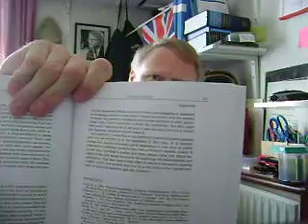Cultural Criminology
BOOK REVIEW

Edited by Jeff Ferrell and Keith Hayward

Ashgate Publishing Limited

WHAT CAUSES CRIME?  YOU TELL ME... OR READ THIS BOOK!

'The quest to establish the causes of crime has been one of the most elusive searches confronting humankind,' observe Jeff Ferrell and Keith Hayward in this new book on a contemporary criminology thread, which, no doubt, will emerge as an important contribution to this field this century.

Criminology is, of course, one of the social sciences and thus employs scientifically based methods and mind-sets to seek out the answer -- or answers -- to the pivotal question around which it revolves:  what causes crime? As the editors explain, 'criminology's central focus is the systematic examination of the nature, extent and causes of crime.'

This volume usefully compiles and presents a collection of some 22 learned essays from well known academics, each an expert in this field. It's the latest in the series published by Ashgate entitled 'The Library of Essays in Theoretical Criminology'.

This particular volume focuses on 'cultural criminology' which represents and drives certain theoretical departures from what (for want of a better term) one might call "traditional", or "conventional" criminology.  It consolidates some of the most important work within this relatively recent theoretical orientation and approach.  We say recent because, apparently, 'cultural criminology' has emerged as a distinct new aspect of criminology since the 1990s.

According to the book's introduction, 'crime and crime control operate as cultural processes manifesting themselves in the form of various phenomena, from media representations of crime, to public displays of emotion by crime victims'.

To cite just one example, the editors refer to what they describe as the saturation of everyday life by multiple media forms and media technologies which, in their view, blur the distinction between 'crime' and the 'image of crime'  Part III -- the section entitled 'Crime, Media and the Image' explores all the attendant issues  here in thought provoking detail.

The book is laid out in six sections, i.e. six categories -- including the one just mentioned -- which develop this and related themes to explain further the dynamics of cultural criminology.   That each article has been lifted word for word out of its publication of origin for inclusion in this volume is obvious; which is a virtue of course, so no criticism about that, except it's a little disconcerting to see such a variety of typefaces, fonts and layouts between the same two covers!

This is definitely a book for criminologists, sociologists and professionals in related or relevant fields -- the Criminal Bar, too, no doubt -- who wish to examine in depth the subject of cultural criminology in all its many facets.

Here, in one handy volume, is a wealth of theoretical discussion as well as illustrative examples of how theory may be applied -- plus any number of references for further research.   But, does it shed more light on the causes of crime?

Possibly "yes", as much as criminology ever does.  Its main advantage lies in its orientation toward the contemporary and the modern -- and in that respect it perhaps has more relevance to -- and promotes a deeper understanding of -- the almost intractable social problems which plague society today: yep, 'cultural criminology' is indeed a good title for what we face now!